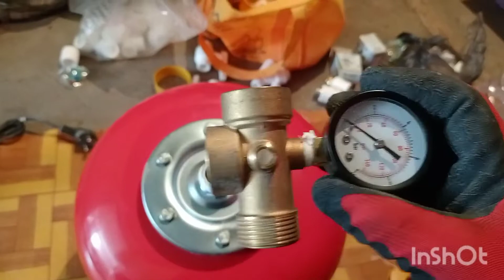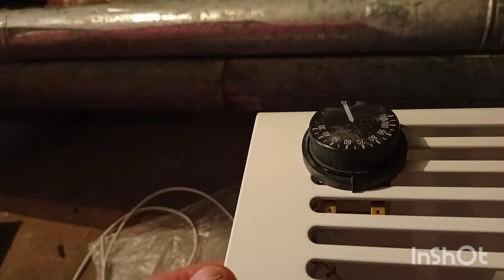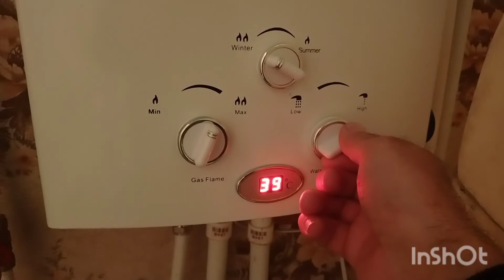отопление газовая колонка как собрать внутри otepleniya qaz kalonkasıyla sənətkar usta nətə düzəlir